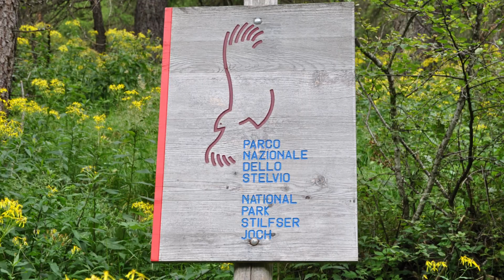Bocchetta di Val Massa movie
Escursione del 22 Luglio 2023 del Gruppo Trekking Light del CAI Sez. di Forlì.
Nel Parco Nazionale dello Stelvio con partenza ed arrivo da Santa Apollonia piccolo Borgo a pochi km da Ponte di Legno, su sentieri CAI  di facile percorrenza. km 14 percorsi per oltre 1000 metri di quota +. Raggiunta la Fortificazione della seconda linea di difesa della guerra del 15/18, di Bocchetta Val di Massa a quota 2450, si ritorna alla partenza sullo stesso sentiero con tuoni e fulmini che ci accompagnano nel ritorno, la grandine ci sfiora nella parte finale. Gran bel giro!!!